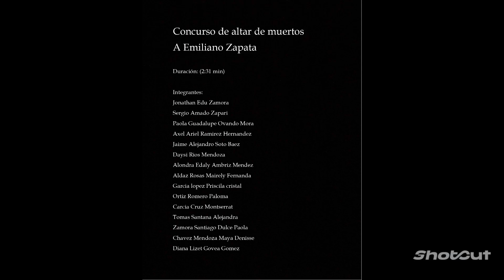Altar de Cachanilla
Segundo concurso de altares de muertos, organizado por CECyTE BC.